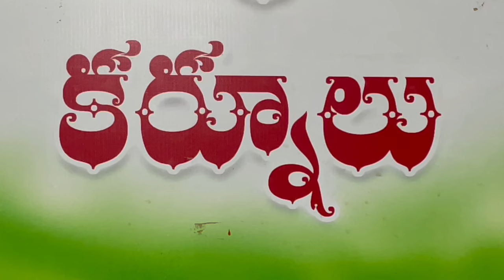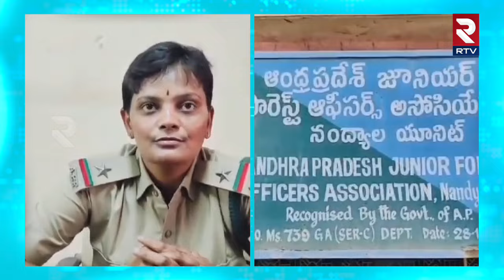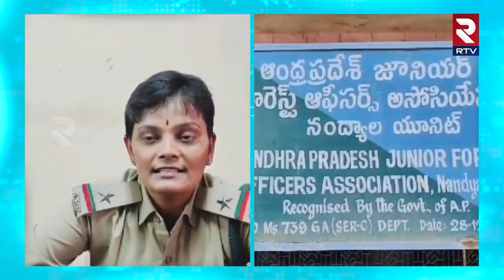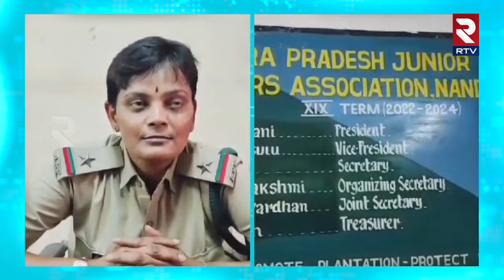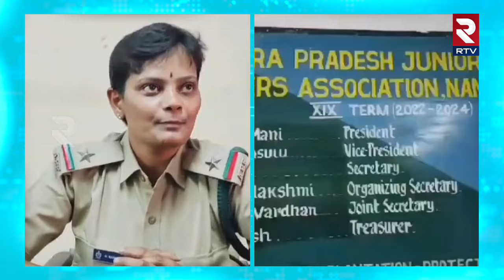Harassment On Female Police | పోలీస్ ఆఫీసర్ పై ఫారెస్ట్ అధికారి వేధింపులు | Nandyal forest officer